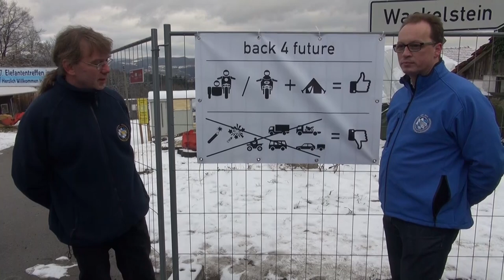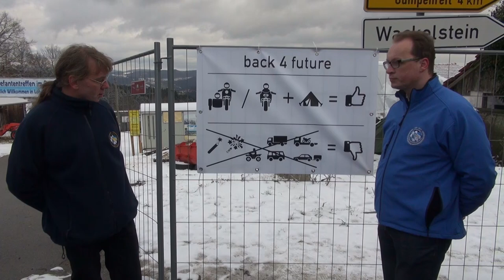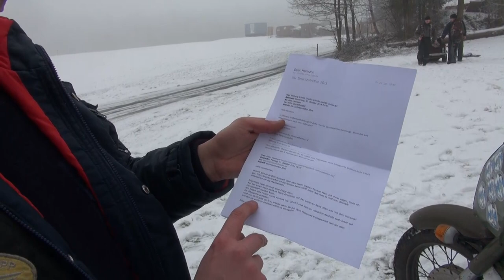59.Elefantentreffen 2015 back 4 future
Zum 59.Elefantentreffen führte der BVDM endlich sein 7 Punkte-Programm ein. Als Reaktion auf unerwünschte Aktionen die das Elefantentreffen in seinem Bestand gefährden sind nun mit PKW angelieferte Großzelte und Sperrmüll ausdrücklich Verboten.
Außerdem wird das Abfeuern von Feuerwerkskörpern und Böllerschüssen sowie die Verursachung von unnötigem Lärm nicht mehr geduldet. Weitere Details der "back 4 future" genannten Neuerungen sind der BVDM Website zu entnehmen.